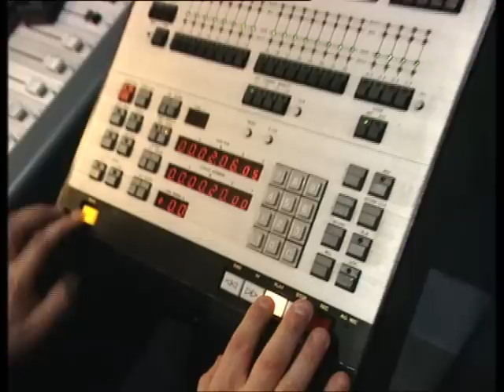Pooh - A cent'anni non si sbaglia più (Videoclip)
da "Una storia in musica - DVD 17° - Videoclip"
Musicadentro (1994)